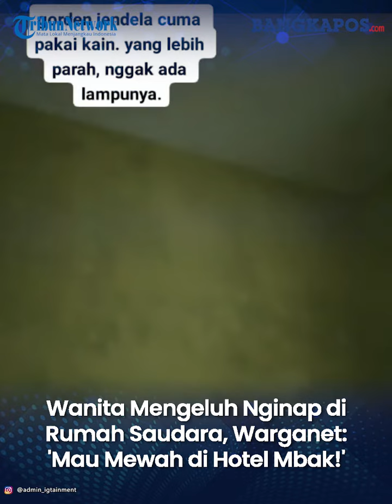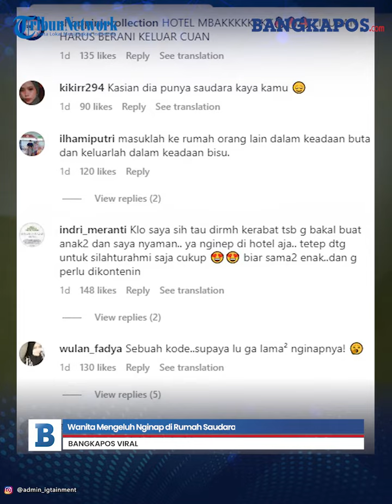Wanita Mengeluh Nginap di Rumah Saudara, Warganet: 'Mau Mewah di Hotel Mbak!'